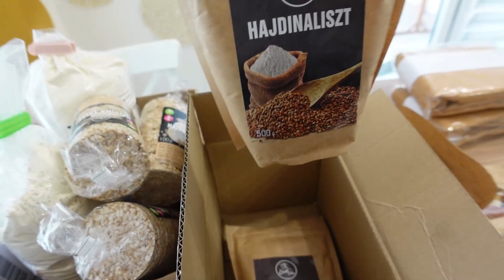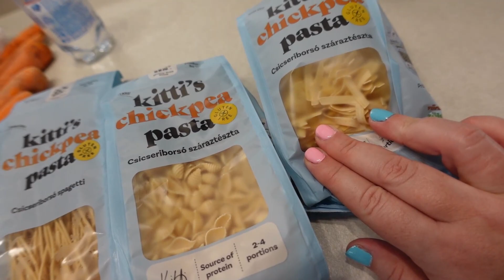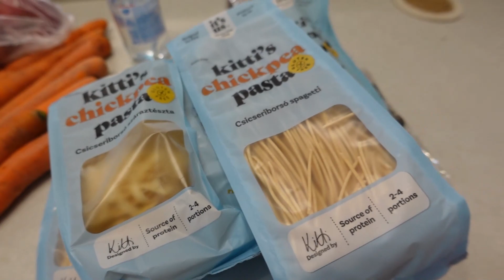Cuki cicó és Aldi Haul árakkal- Bevásárlás 170.rész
Cuki Lexi és Aldi haul árakkal.